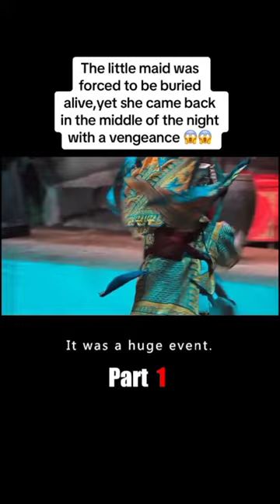The little maid was forced to be buried alive